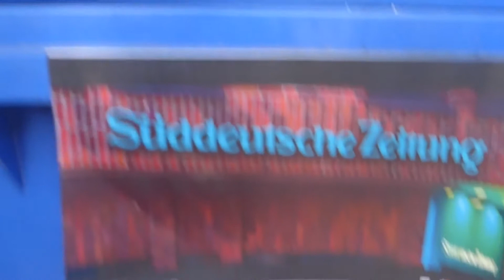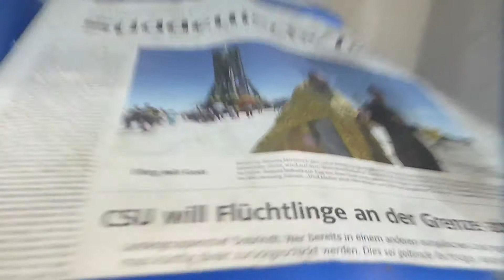Süddeutsche Zeitung SZ verklagt Ulrich Gellermann Abo gekündigt!